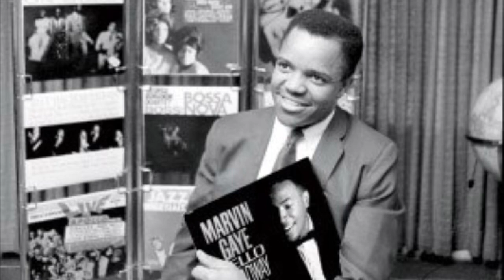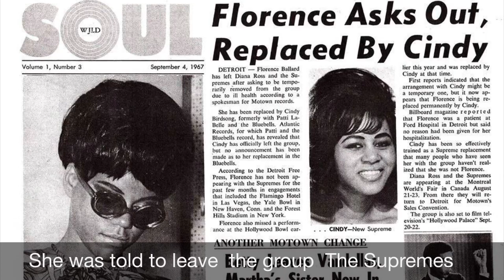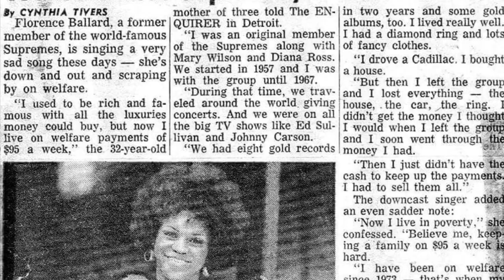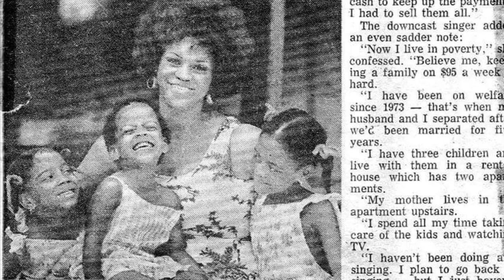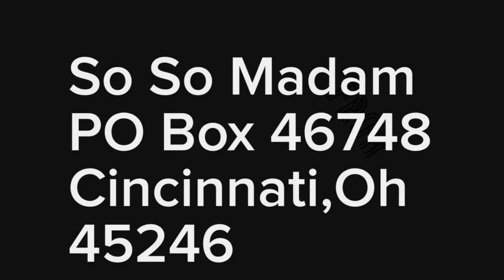Florence Ballard The Supremes